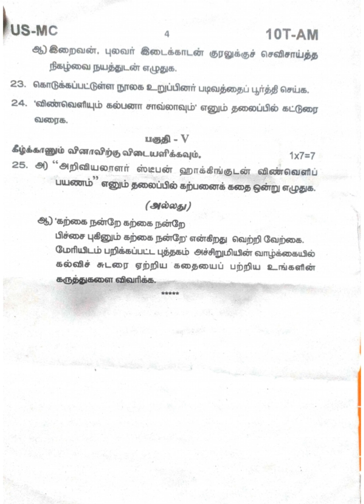TAMIL Question Paper 10th Standard August month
10th tamil question paper
10th tamil question paper
10th monthly exam question paper
tamil monthly exam question paper
10th 2023 question paper
10th 2023 tamil question paper